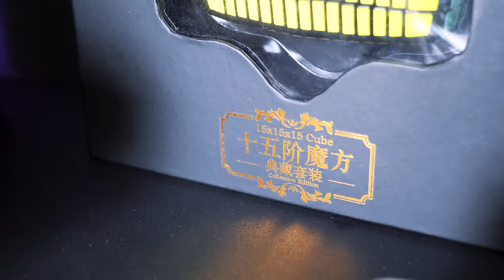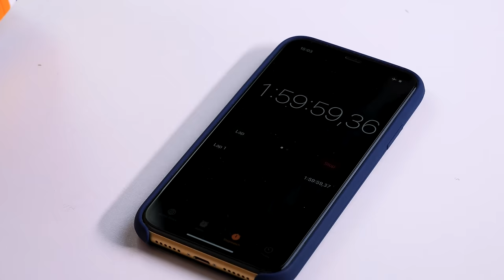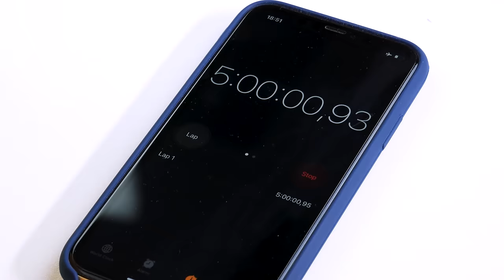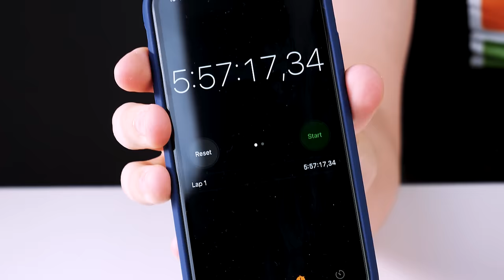I Solve the Biggest Rubik’s Cube on the planet 21x21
👉 The easiest way to solve a 3x3 rubik's cube

This is the one of largest Rubik's cube on the planet 21x21x21, and I solved it in record time.
In this video, you will see how I managed to solve the 21x21 Rubik's cube, and what difficulties I faced when solving one of the most difficult puzzle on the planet.